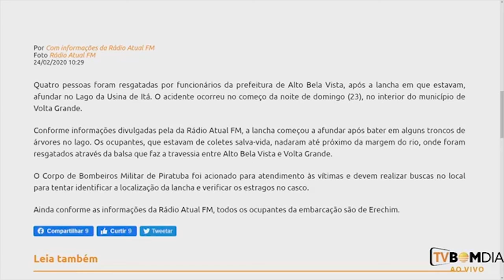Lancha com erechinenses afunda no Lago da Usina de Itá